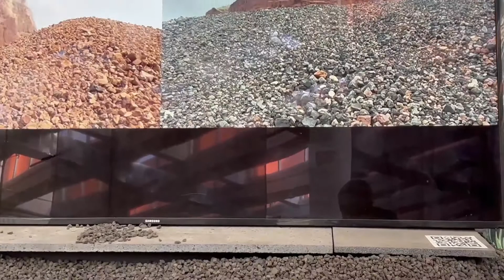Nonsite, el Pedregal revisitado. Promo.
Promocional para el video de la instalación de Perla Krauze en el MUCA.